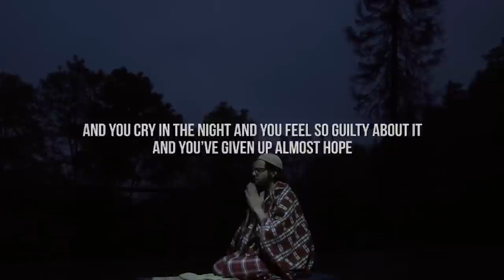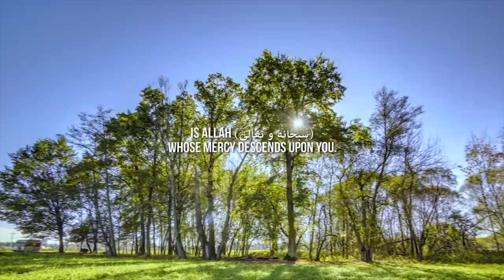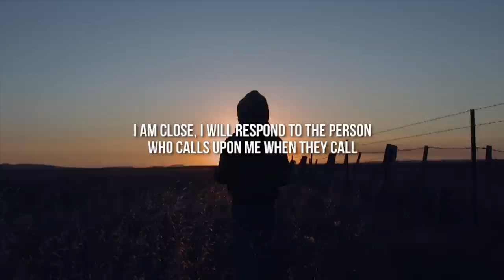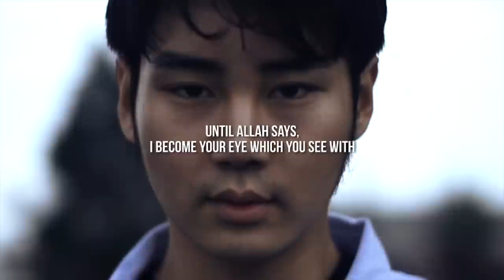IT'S YOUR TURN TO GET CLOSER TO ALLAH THIS RAMADAN! ❤️